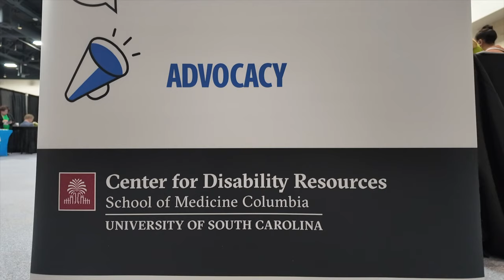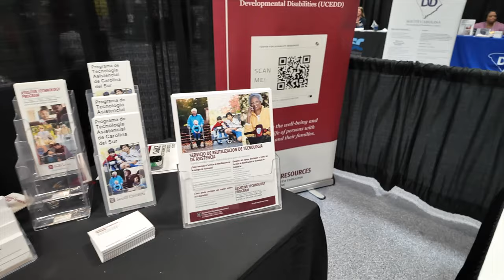Impact SC - 2024 Assistive Technology Program Expo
👉  Impact SC